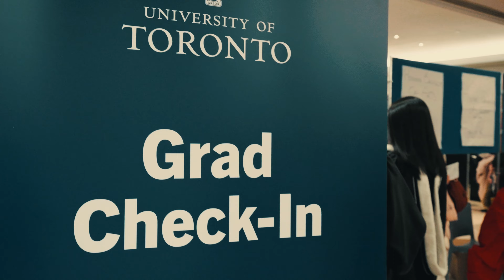University of Toronto Graduation and Convocation